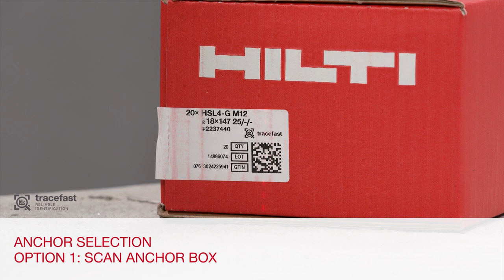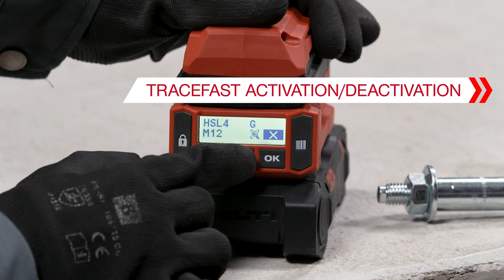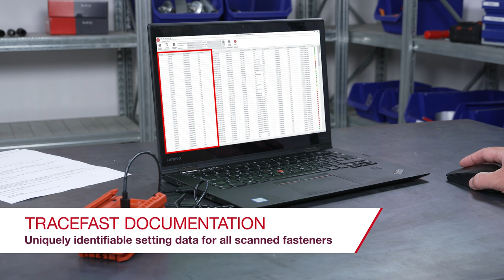Hilti Nuron | How to set up your SIW 6AT-22 impact wrench for better anchoring & bolting performance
Are you looking for a tool that speeds up your anchoring and bolting applications without compromising safety? Your search ends here with the Hilti SIW 6AT-22 Impact wrench!

Powered by our Nuron platform, this innovation is compatible with the SI-AT-A22 adaptive torque module, which helps avoid over- or under-torque, ensuring you work with more control.

Watch the video to learn how you can get started with it!